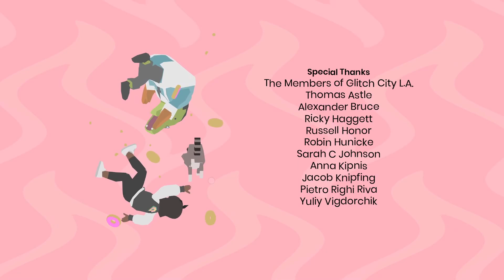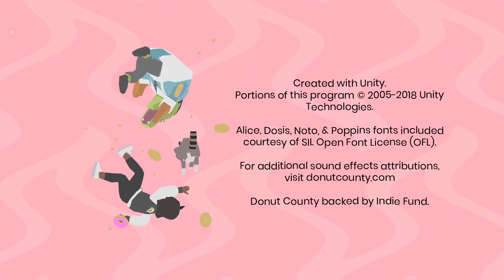This game is bananas - Donut County Full Playthrough - No Commentary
Full playthrough of the game Donut County.